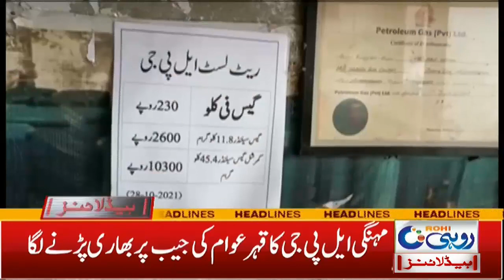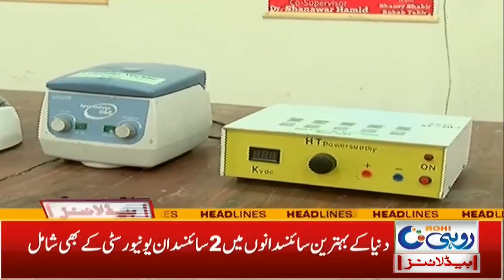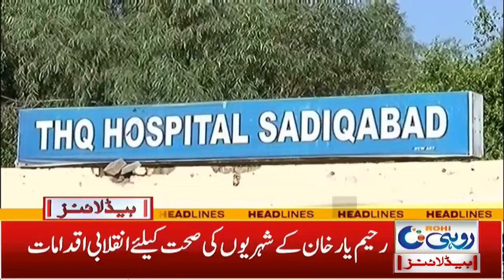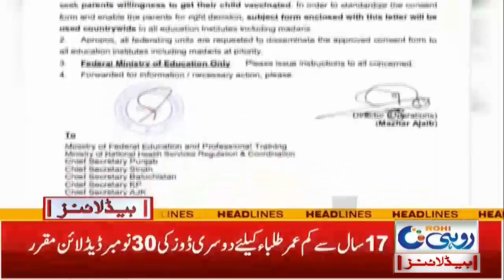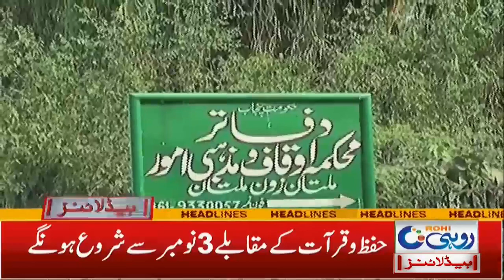4am News Headlines | 3 Nov 2021 | Rohi